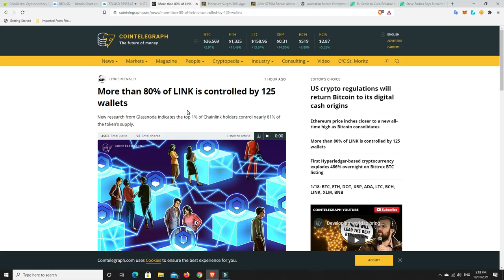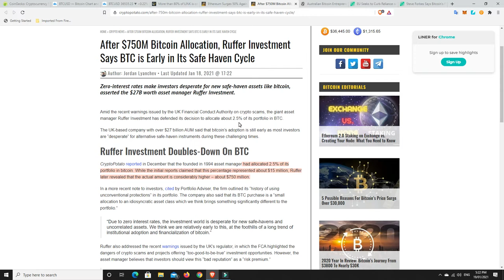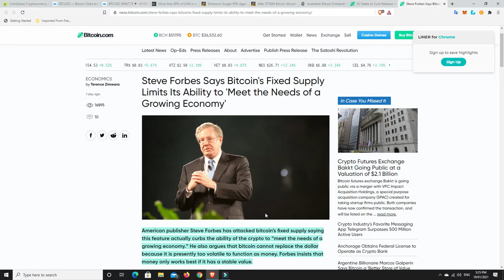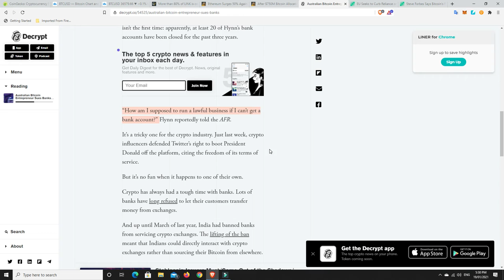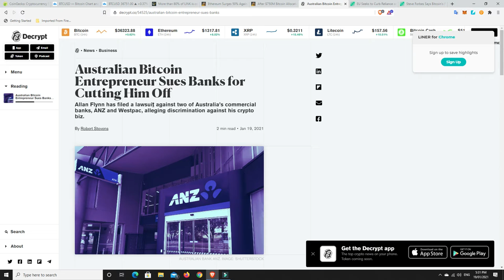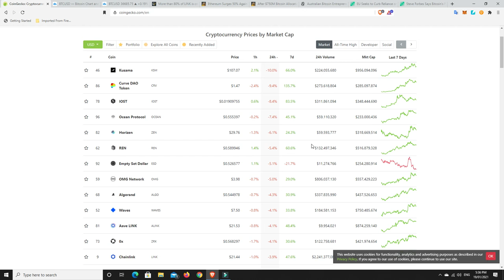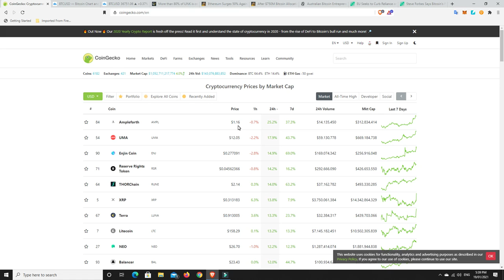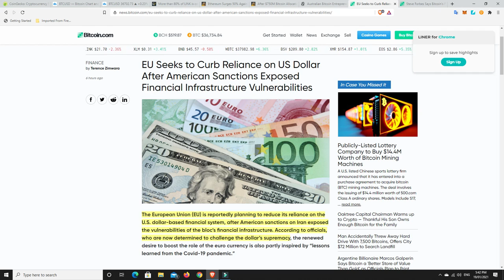BTC dominance still dropping, Alts going crazy & could the Euro be the next world reserve currency?